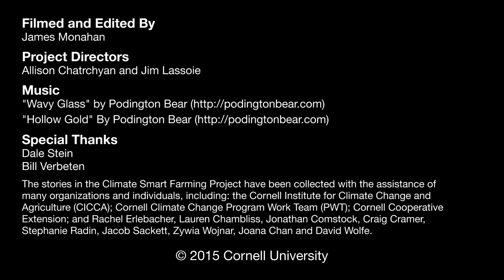Climate Smart Farming Story: Stein Farms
Dale Stein of Stein Farms located in LeRoy, NY and Bill Verbeten of Cornell Cooperative Extension discuss extreme weather and climate variability.